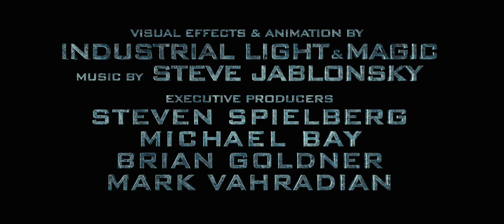Transformers 2 - Revenge of the fallen -Trailer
nice prew for the revenge of the fallen